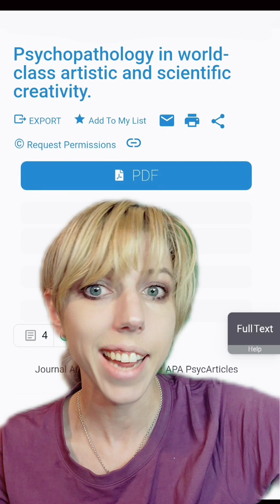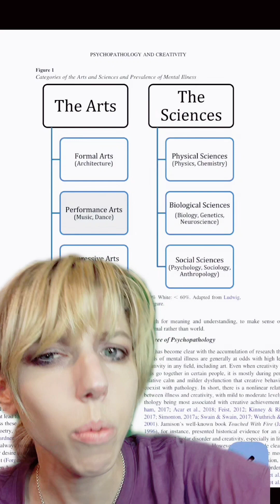Correlation between artists and mental illness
further reading